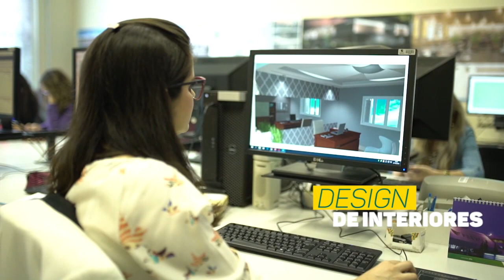Universidade Feevale | Instituto de Ciências Humanas Letras e Artes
Conheça parte da infraestrutura oferecida nos cursos de Fotografia 📸 e Design de Interiores 💭📐✏️ da Universidade Feevale.
Acesse e venha formar novos futuros!
Prova 20/11 📌